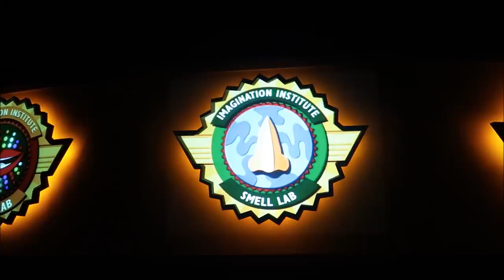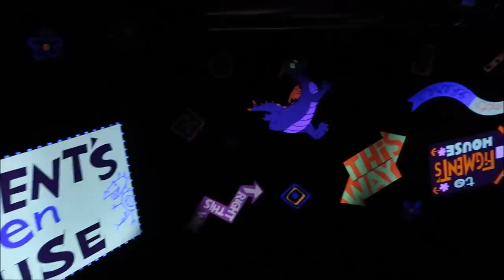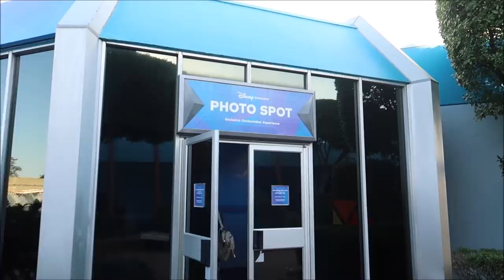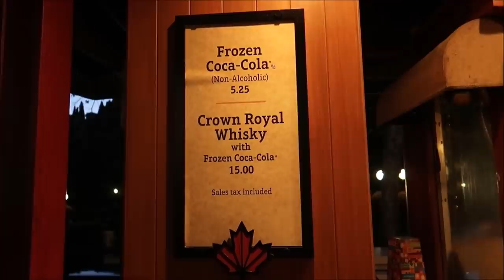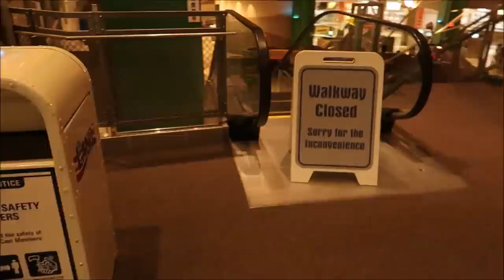Disney’s Peoplemover Re-Opening Day | My Favorite Disney Ride & Park Hopping Magic kingdom To Epcot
The PeopleMover, sometimes referred to as the Goodyear PeopleMover and WEDWay PeopleMover, was a transport attraction that opened on July 2, 1967, in Tomorrowland at Disneyland Resort in Anaheim, California. Guests boarded small trains that ran on elevated tracks for a "grand circle tour" above Tomorrowland. The term "people mover," now in wider use to describe many forms of automated public transport, was first coined as the name for this attraction. PeopleMover was originally only a working title, but became attached to the project over time.[2] The attraction was initially seen as a serious prototype for intercity public transport.[3] The ride closed on August 21, 1995, but its station and track infrastructure—which it shared with its short-lived successor, Rocket Rods—still remain standing as of 2021. A second PeopleMover, the Tomorrowland Transit Authority PeopleMover, opened on July 1, 1975 in Tomorrowland at the Magic Kingdom in Walt Disney World Resort in Bay Lake, Florida near Orlando, Florida, and is still operating today

Jackie channel

3211 Vineland Rd
PMB# 244

Andrew Singer

Tasha Burns

Karin Misdom

Meredith Tew

AVEIRO DAN

Mat Saunders

Neil Roberts

Keith Lousley

Tiffany Balbuza

Dalton Elethorp

Erin Bowman

Steve W

Brock shipley

Andrew Frueh

James Emory

Catherine&Chris

Gary Woodruff

Wendy Reinmiller

Joe Doyle

Marcie Lee

JT McWilliams

Theresa Asperti

Kate Francis

Will Culbertson

Phillip Beaulieu

April King

Stephanie Wheeler

Jonathan Wyman

Sparrøw Rollins

Dustin Whitfield

Jeff Blacker

Joe Couture

Shawn Nava

Alexondra Lee

Ron Fox

Nickr2190

Tracie Hess

Lee Taylor

Jennifer Stewart

Googly BearKEB

Rollerblades451

It’s Pat

Brian H

Rebecca Anderson

Jenny Walter

Ashley Short

Jon May

Lisa A

Tamara Janowski

Jenni

Ian Boldsworth

Kim Wilson

Mat Piscatella

Amanda AJ

Heather Ludwig

Bill Barsh

Bobby Tyning

Sarah

Kirk Hofeling

Josh

Sherman_117

Janet S.

Ashley Whitaker

Stacie Webster

Patricia Jean

Joy Frye

Blake McAskill

Alli Nivison

Britt Graves

Paige Elliott

Chris Yobb

Bronwyn Hayes

Arthur Childs

Jessica Fox

ALEXSANDRA WATSON

Troy Parker

Kevin K.

The Zimmermans

tabetha p

Mike Wennmacher

Prinsez54

Liz Walsh

Eric Eggink

Bobby Preteau

Chad Jennings

Rachel Son

Chris p

Stacy Ludwig

Ryan Tyler

Victoria Thompson

ERNIE NOLTE

Mike Elliott

Linda Bradbeer

Robert Belliveau

Tina Spicer

Edward Williams

Kayla Barnett

Kristi Mikle

James Connelly

Regina & Michael

Ann Kennedy

Jill Burns

Guy Turnquist

Shane Hebert

Christine Beebe

Rachel Warde

Sheryl Potter

ScubaCat3

Texas Takes

Dawn Fawcett

Jesse Burrows

Brock Belinske

Tracey Armstrong

Thomas Young

Mary Place